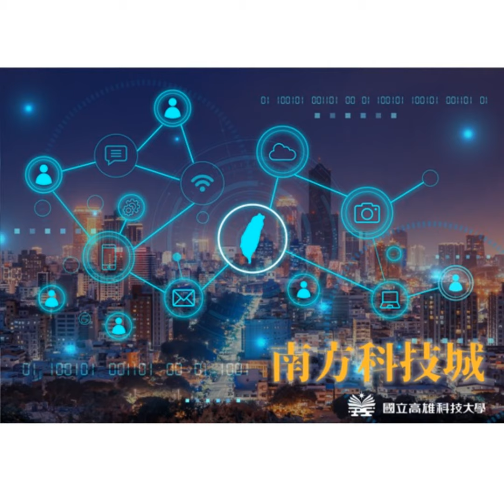南方科技城-地方創生的實踐與挑戰（上）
主持人：潘俊仁（國立高雄科技大學副研發長）

來賓：林清和（輔英科大環境與生命學院院長）

大學社會責任實踐計畫（USR）的主要目標是通過大學的資源和專業知識，積極回饋社會，解決地區問題，推動可持續發展。這與聯合國可持續發展目標（SDGs）緊密結合，旨在通過教育、研究和實踐，促進經濟、社會和環境的可持續發展。有關專家選擇大寮區和林園區作為USR實踐場域的主要考量是什麼？這些地區的環境需求和教育目標如何影響了選擇？如何透過USR計畫強化社區居民與鄰近工業區之間的信任和合作？在推動環境教育和社區發展方面，有哪些創新的方法或策略？

本集節目由國立高雄科技大學潘俊仁老師主持，邀請專家來分享「地方創生的實踐與挑戰（上）」，歡迎聽眾朋友收聽！